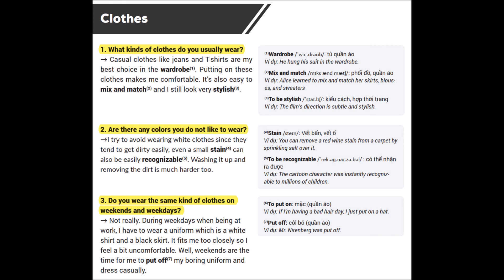SPEAKING PART 1 CLOTHES